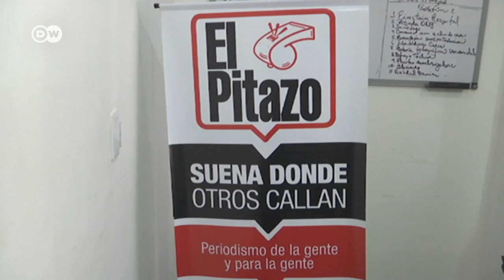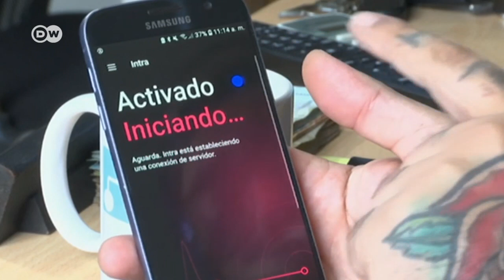Intra, una aplicación contra la censura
Google ha desarrollado una aplicación que permite sortear la censura en Internet. Su banco de pruebas ha sido Venezuela.